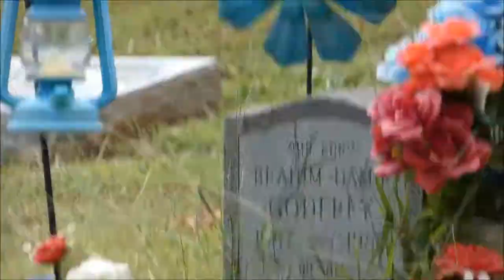Whirligig in the cemetery 2019 Sept 14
A whirligig next to a lamp in the Carlottesville Oakwood cemetery. Original file = 20190914WhirliGig11s.mp4 Length = 11 seconds. Philip Mc philipmc